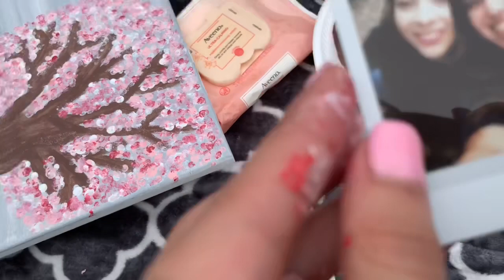A Day In Quarantine & Our First Vlog!!